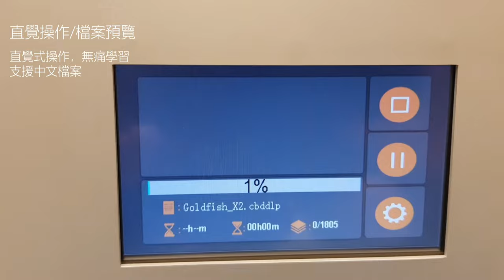GOLDFISH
TOSUN 5.5" LCD 3D Printer & ChiTu Box
打印流程